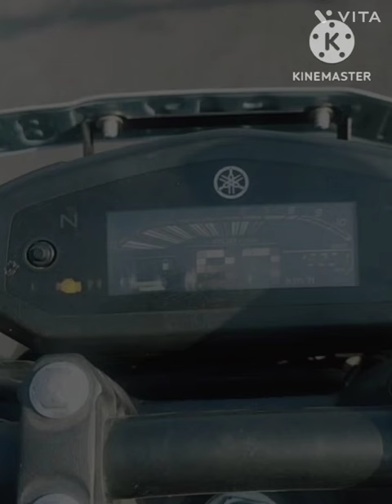FZS -Baik Attitude ❤️boy❤️Itz prabir Roy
Fzs bike rider
FZ-S bike status short status video
YAMAHA Rider